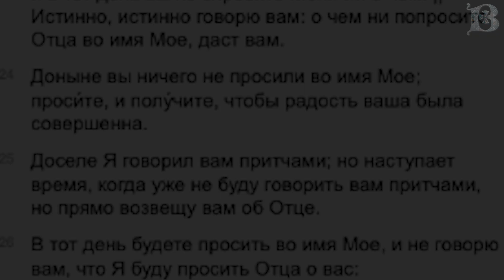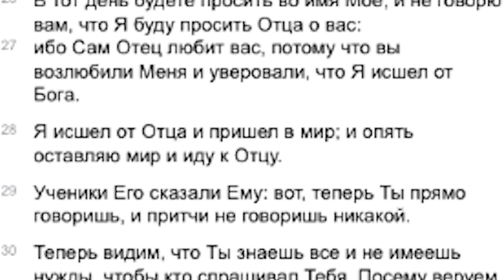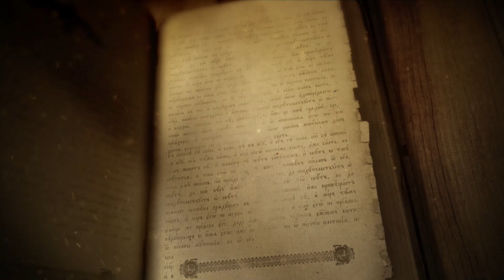Евангелие дня с толкованием: 17 июня, четверг 2021. Евангелие от Иоанна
📜Читаются главы Евангелия от Иоанна 16:23-33 или 55 зачало в литургической практике Православной Церкви.